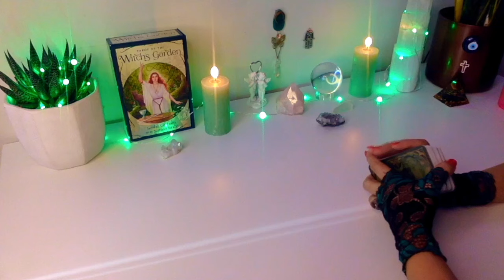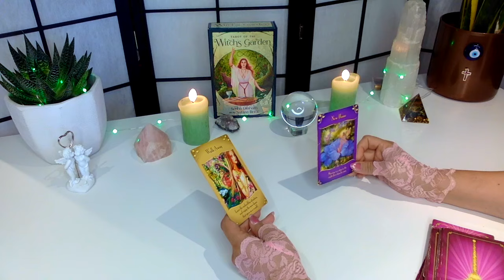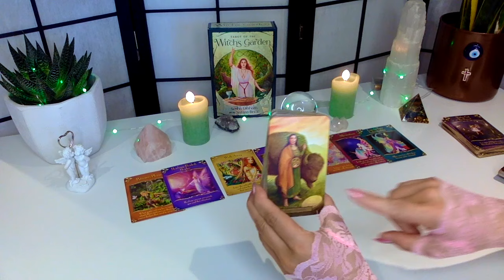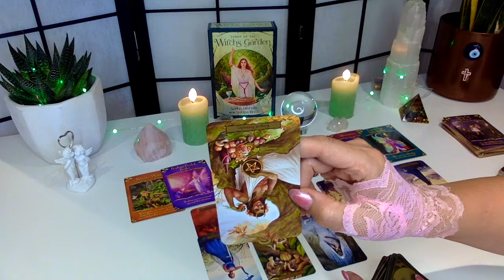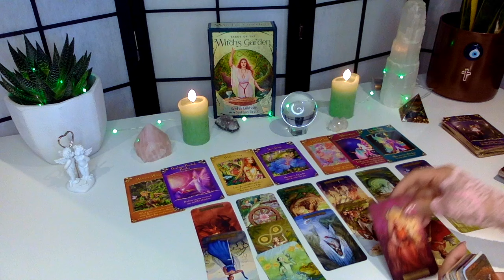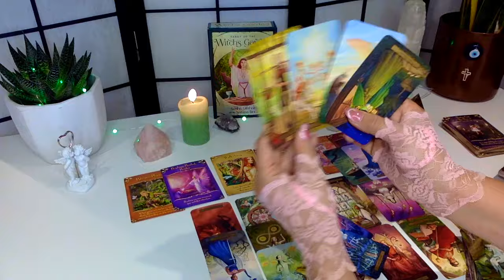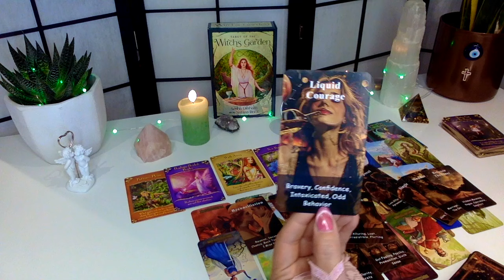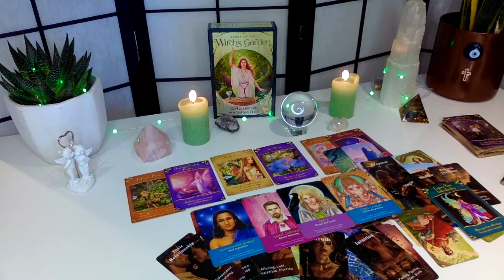SAGITÁRIO 💜TUDO MUDA QUANDO FIZERES ESTA DECISÃO E FIZERES ESPAÇO PARA ESTA BENÇÃO MARAVILHOSA!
♥️Leitura Para os Membros do Canal ♥️